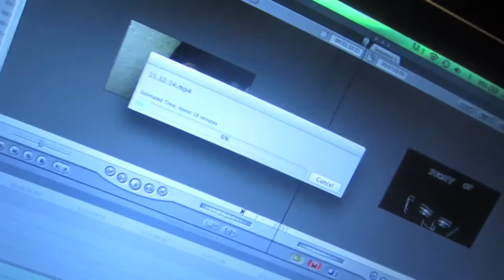#118 | Res Hall Food?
Todays Video: Res Hall Food?
11.14.14
I have been making daily videos for over 3 months! Didn't think that would happen.